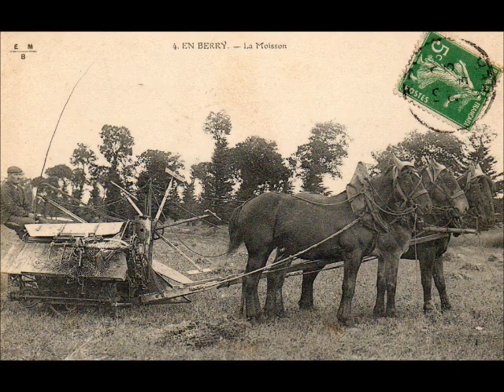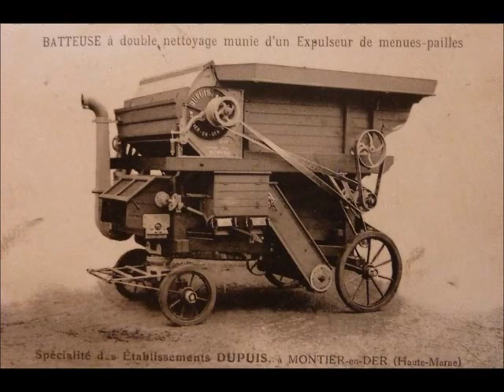LA SIRÈNE DES MOISSONS (Valse) thierrymonicault Accordéon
Pour rendre hommage aux agriculteurs qui sont en ce moment dans les champs pour les moissons, voici une Valse musicale : LA SIRÈNE DES MOISSONS illustrée par un diaporama qui vous fera revivre les moissons à l'ancienne. bon courage à tous nos amis agriculteurs.